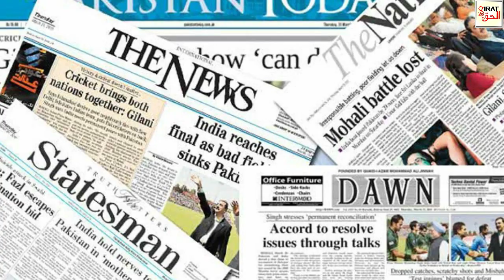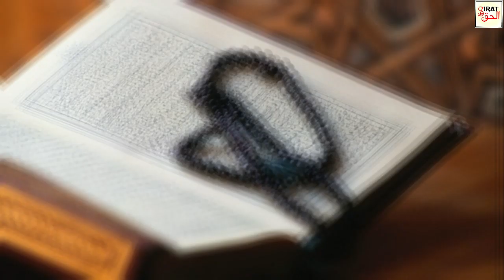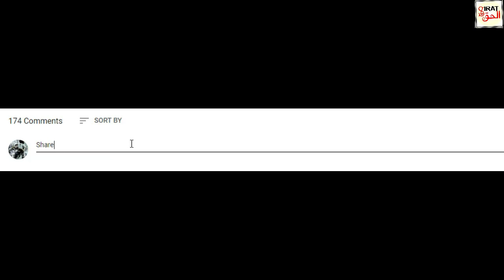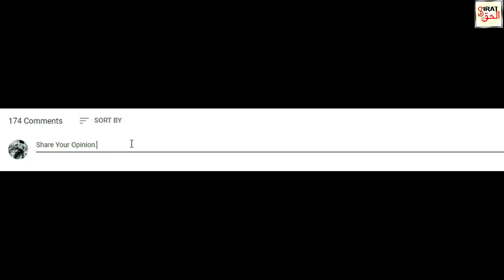Janamaz Ka Kona Morna Kaisa Hai II Folding Of Prayer Mat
About this Video:
Folding Of Prayer Mat